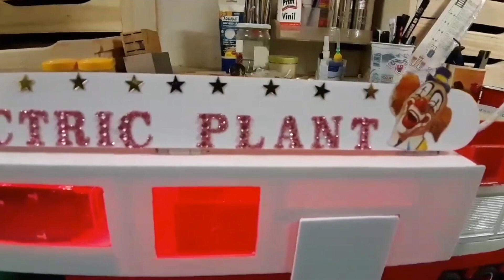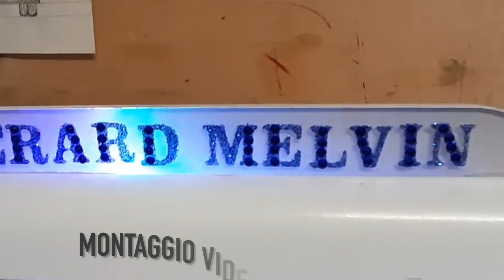Everard Melvin Circus - Modellismo Circense secondo Gian e Orazio Lucchini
Riprendiamo a raccontare alcuni dei protagonisti della scena attuale del Modellismo Circense attraverso la testimonianza di Orazio e Gian Lucchini, autori dell'Everard Melvin Circus. Mauro Avenoso, modellista e appassionato di video sul circo, ha raccolto il racconto di Orazio Lucchini e ci propone attraverso le immagini della loro creazioni un punto di vista nuovo sul modellismo in ambito circense. Video montato da Mauro Avenoso